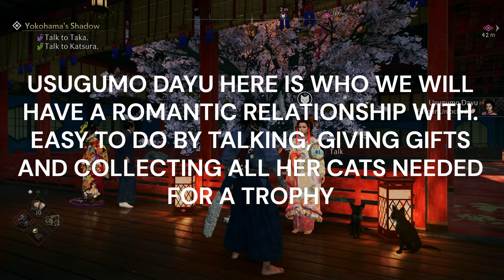RISE OF THE RONIN PLATINUM WALKTHROUGH PART 13 - 100 PERCENT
Platinum Hunter
platinumhunter
platinum hunter
platinum-hunter

Timestamps:
00:00 INTRO
02:30 MISSION - YOKOHAMA'S SHADOW
13:50 BOND MISSION (TAKA MURAYAMA) - ENCROACHING SHADOWS - MIYOZAKI
18:40 BOSS - SAYORI (PART OF THE ENCROACHING SHADOWS MISSION)
19:25 BOSS - USHO (PART OF THE ENCROACHING SHADOWS MISSION)
30:00 MISSION - YOKOHAMA'S SHADOW
36:36 BOND MISSION (SHINSAKU TAKASUGI) - TRY YOUR LUCK - MIYOZAKI
41:32 BOND ESTABLISHED - SHINSAKU TAKASUGI
42:42 GRASS ROOTS MISSION - A LAST REQUEST - NOGE
46:10 LANDMARK 1 OF 2 - TOBE PRISON - NOGE
49:30 VEILED EDGE BANNER 1 OF 3 - NOGE
1:00:45 TREASURE CHEST 1 OF 2 - NOGE
1:02:50 SHRINE - NOGE
1:05:22 CHANCE ENCOUNTER (10) - NOGE
1:06:25 FUGITIVE 1 OF 1 (16) - UJIRO THE MOUNTEBANK - NOGE
1:09:15 TREASURE CHEST 2 OF 2 - NOGE
1:10:55 PUBLIC ORDER 1 OF 1 - NOGE
1:13:55 VEILED EDGE BANNER 2 OF 3 - NOGE
1:14:50 CAT 1 OF 2 (23) - NOGE
1:17:40 VEILED EDGE BANNER 3 OF 3 - NOGE
1:18:07 LANDMARK 2 OF 2 - NOGEYAMA FUDO TEMPLE - NOGE
1:19:55 CAT 2 OF 2 (24) - NOGE